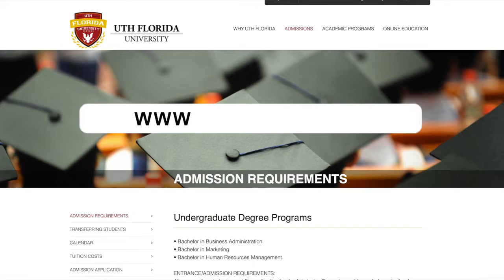UTH Florida University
UTH Florida University fue fundada para atender las necesidades de la comunidad de inmigrantes en Florida y en los Estados Unidos. Al ofrecer la flexibilidad de una educación en línea y costos módicos de colegiatura, UTH Florida University espera que sus graduados alcancen mejores niveles en el desarrollo de sus carreras y perspectivas económicos en el largo plazo.

Al mismo tiempo, UTH Florida es la opción ideal para estudiantes en Latino América que desean mejorar los perspectivas de su carrera profesional al obtener un título educativo emitido por una Universidad autorizada por el Departamento de Educación del Estado de Florida. Un diploma Americano puede ser percibido por el mercado como poseedor de un mayor valor comercial y estar mejor posicionado para transferirlo a otros países.